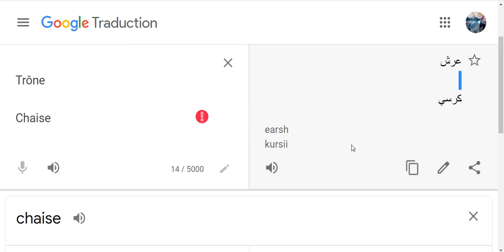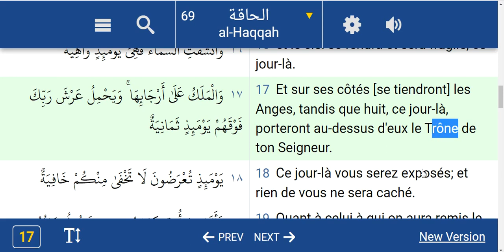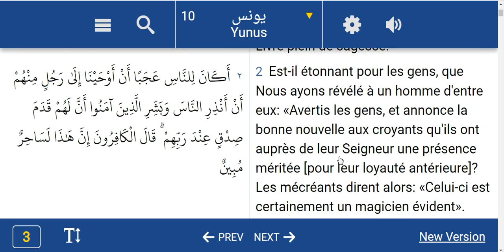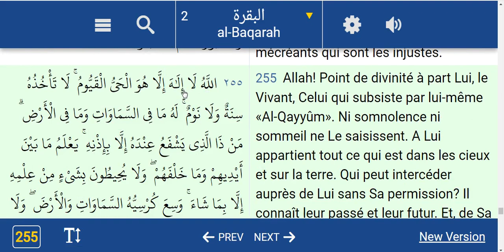PULAAR - N° 12 RÉVÉLATION DU CORAN - Allah est assis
Allah a une chaise où il s'assoit. La chaise d'Allah